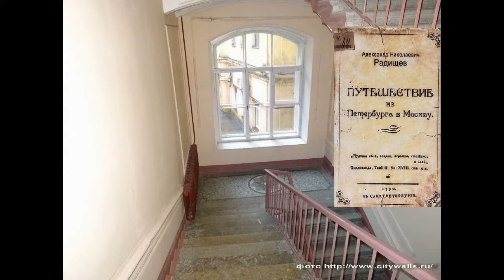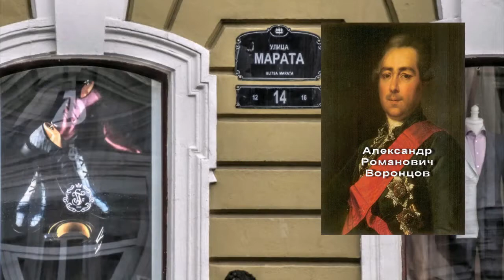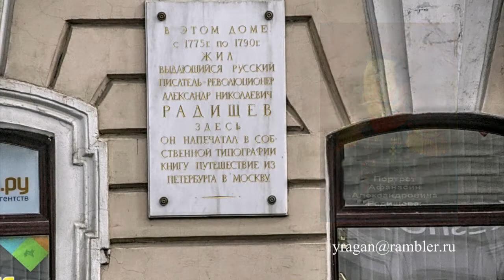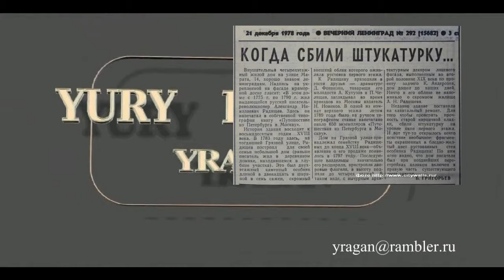Петербург Марата 14 дом А. Н. Радищева путешествуем с Ларуссия